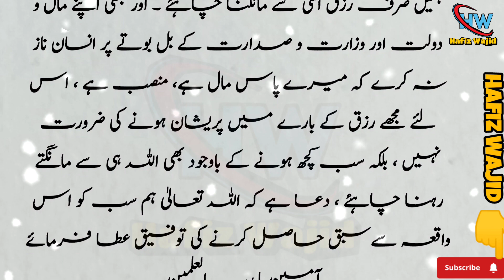Hazrat Suleman As Ki Taraf Se Makhloqat Ki Ziafat | Hazrat Suleman Ka Waqia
is video may Hazrat Sulaiman As ka waqia bayan kia gya hay k hazrat Sulaiman As ne tamam makhloqat ki zayafat ka irada farmaya to phr kia hua...